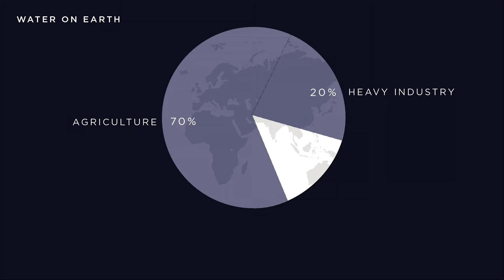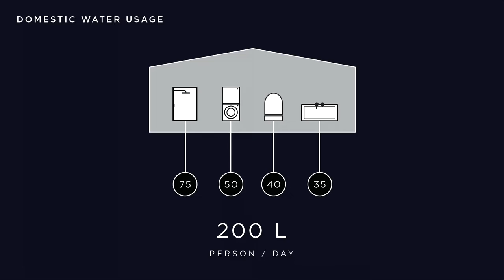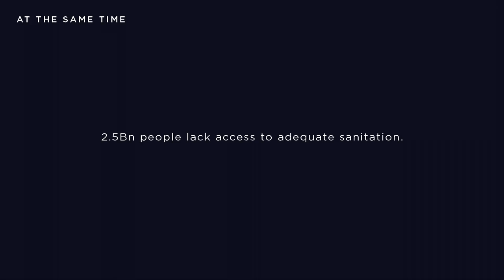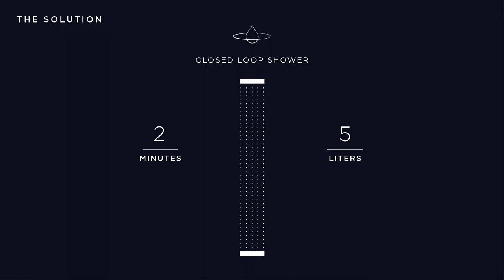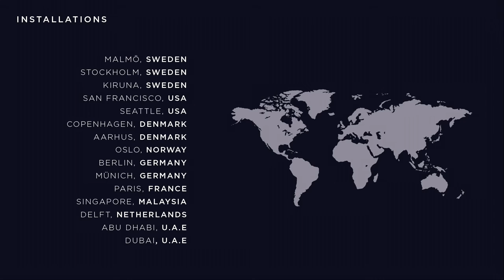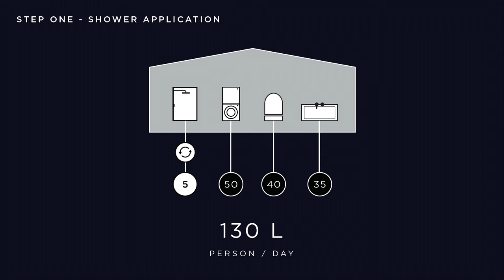'How we create more with less' | Mehrdad Mahdjoubi | TEDxLundUniversity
Orbital Systems founder Mehrdad Mahdjoubi admires the human capacity to innovate and act as the situation dictates. His work on water challenges for NASA Mars missions demanded it. And he believes we need that same hunger on one of the great challenges of our times—transforming our relationship to water and how it’s used here at home.

Mehrdad Mahdjoubi is an entrepreneur and the inventor of the Shower of the Future. Inspired by resource-economic space technology he designed the shower that uses only 5 liters of water, saving 90% water and 80% energy at the same time. Water is deemed the number one global risk in terms of impacts on economies, environment and people and with over two billion people suffering from water scarcity Mehrdad realized that water should be treated as a precious resource, not only in space but also on earth. With a clear vision in mind he founded the company Orbital Systems “To create a new paradigm in daily water usage”.